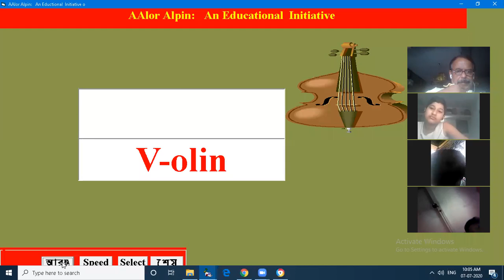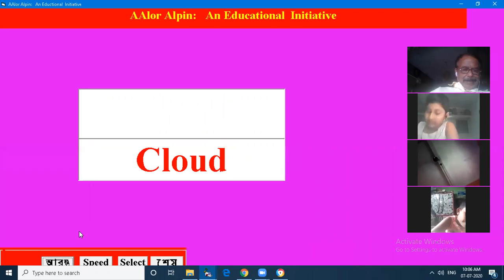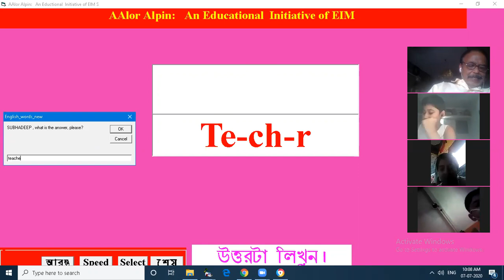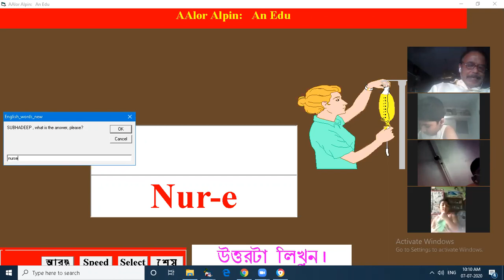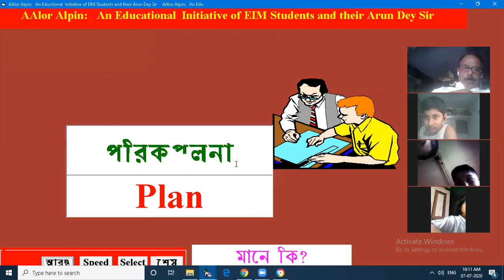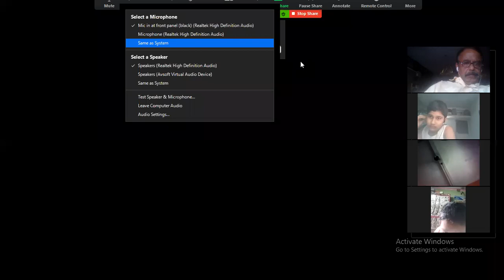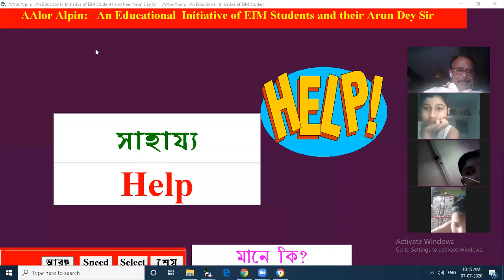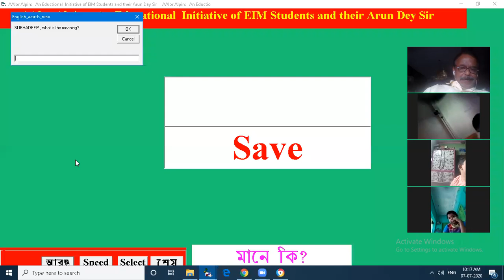7 July English July 7 English Words